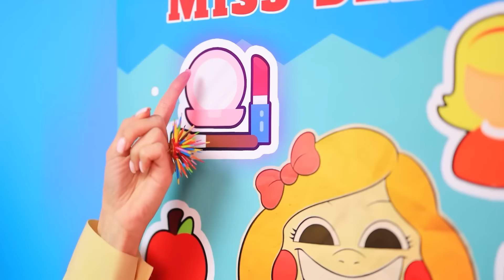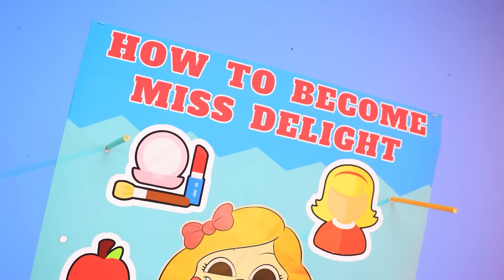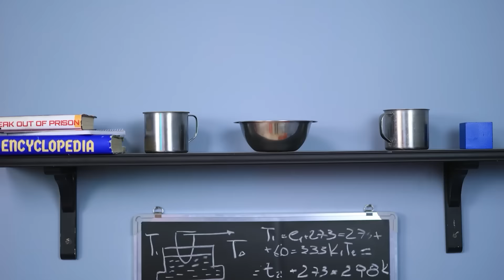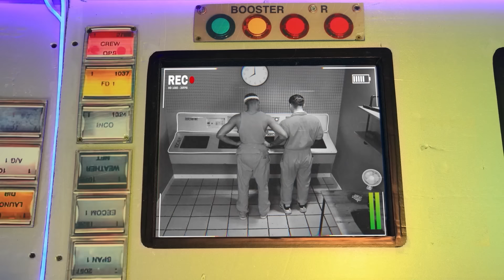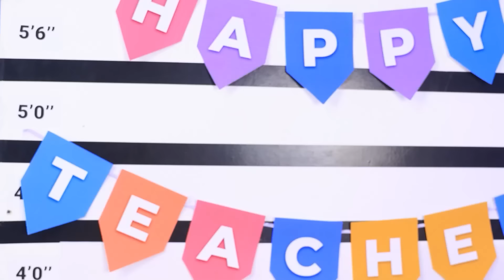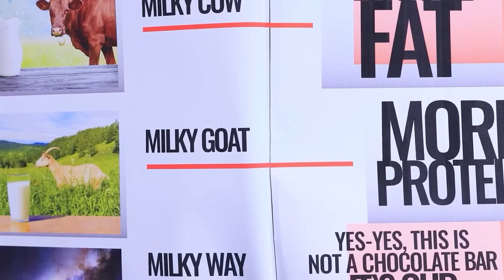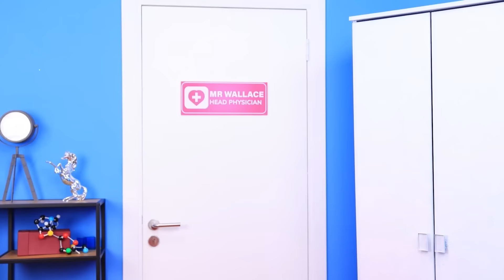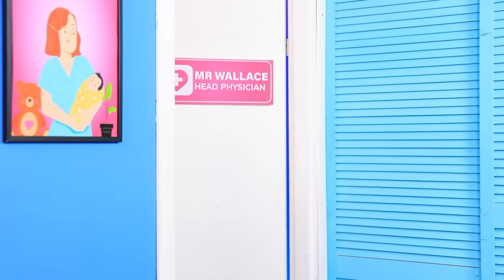Мiss Delight i Mr. Delight Biorą Ślub! Jak zostać Miss Delight! Poppy Playtime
Catnap i Kittinap Spodziewają Się Kociątka!? Super Lifehacki dla Rodziców od Smiling Crittersów! Poppy Playtime 3
Państwo Delight biorą ślub. Evie pojawia się na ich weselu. Po ślubie nowożeńcy zapraszają ją do siebie. Evie marzy o tym, by być jak Miss Delight ale w tym celu musi przejść kilka testów. Jej młodszy brat staje jej na drodze, zdenerwowany, że nie pozwala mu się bawić. Chce odegrać się na siostrze i sabotować wszystkie jej plany. Kto zwycięży w tym starciu? Brat czy siostra? Jakie wyzwania czekają na Evie? Dowiesz się już wkrótce!